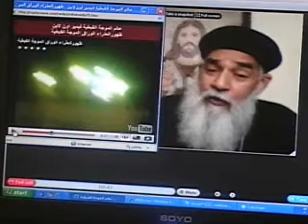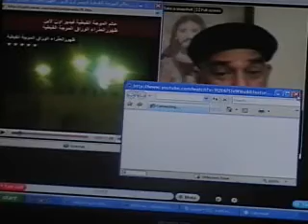Fr Marcos on Virgin Mary's appearance 2.wmv